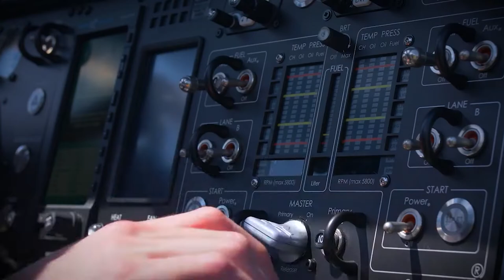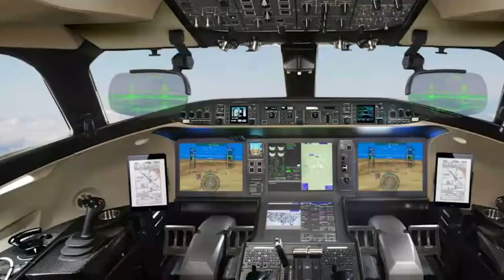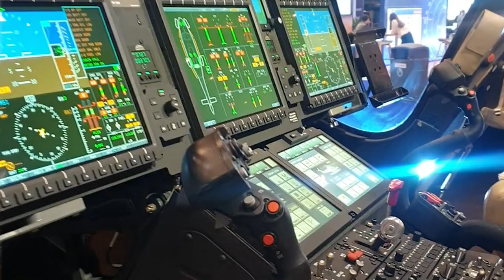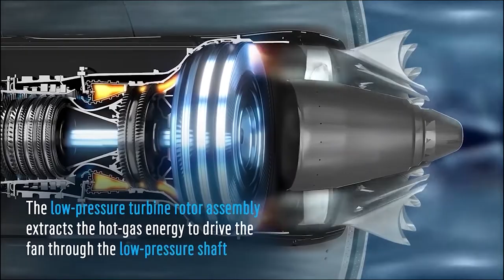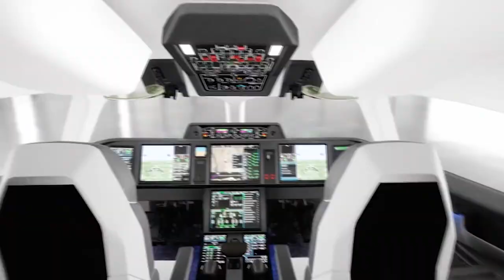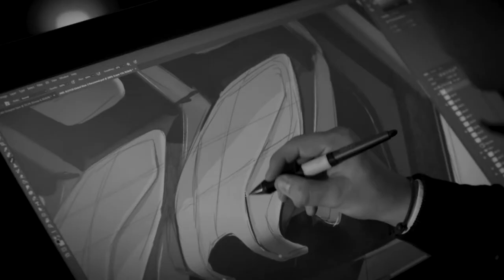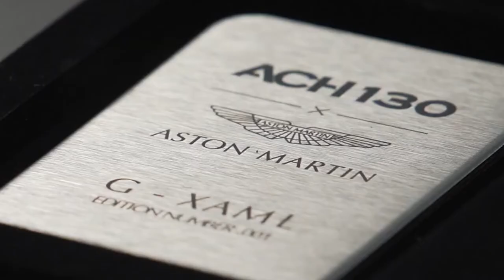European Business Aviation Convention & Exhibition, EBACE 2022 Highlights with Aviapages, 23-25 May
This year EBACE united business aviation industry as never before! Aviapages team visited the event and is ready to tell you how the exhibition was. Manufacturers presented well-know models and launched new aircraft. From Falcon 2000LX to Falcon 10X, from Challenger 3500 to announce of Global8000, Gulfstream great product line with G280, G650ER, G400 and G600, Pilatus, Embraer, Pipster and others. The static display with marvelous Alps landscape was impressive. IT companies showed they are here with very strong position on market and nowadays business aviation cannot go further without them. Some market novelties as eVTOL and Flying car PAL-V were presented to the public also. Numerous charter operators and brokers, FBOs, MROs and fuel providers - all market players enjoyed the event looking for new cooperation opportunities and development.

00:00 EBACE 2022 intro
00:54 Flying car PAL-V
02:55 Global8000 – aircraft of the new age
04:42 Agusta AW169 upgrade – fully passenger helicopter
05:39 ACJ TwoTwenty – VR experience and interactive configuration
07:23 Pratt & Whitey and Honeywell engines – how do they work?
09:53 Dassault Aviation – from 2000LX to the newest Falcon 10X
12:22 Airbus revives ACH130 Aston Martin edition
14:03 EHang 216 Drone Taxi – closer to the future
15:28 Bye-Bye